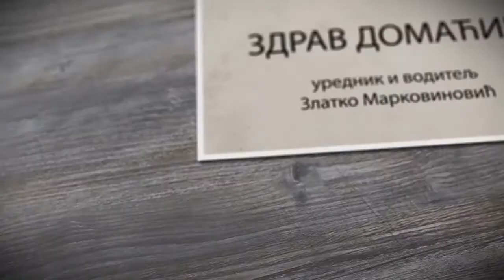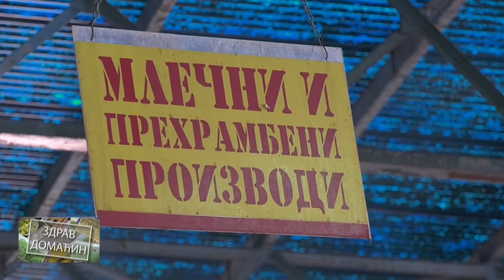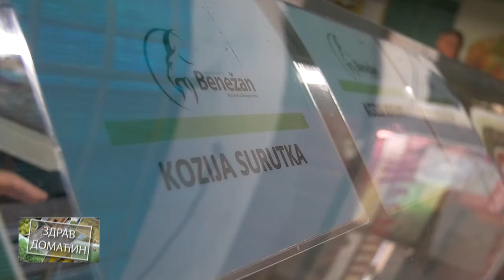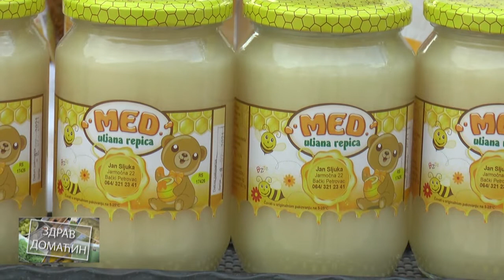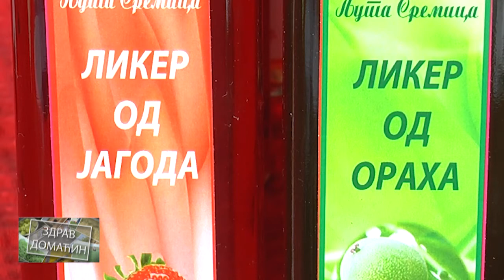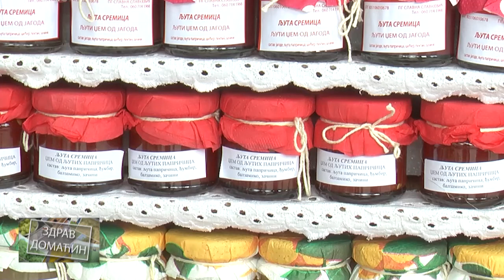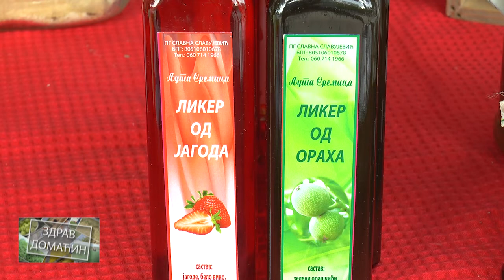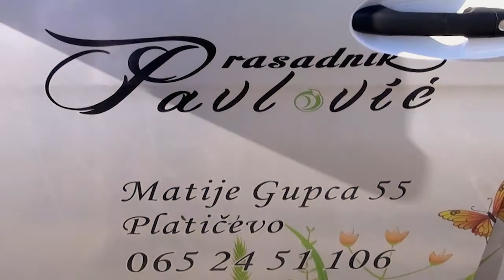Emisija ZDRAV DOMACIN 28072021